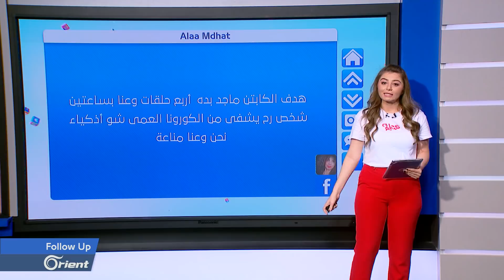سوريون يسخرون من كذب "النظام" حول شفاء أول حالة مصابة بكورونا - Followup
سوريون يسخرون من كذب "النظام" حول شفاء أول حالة مصابة بكورونا